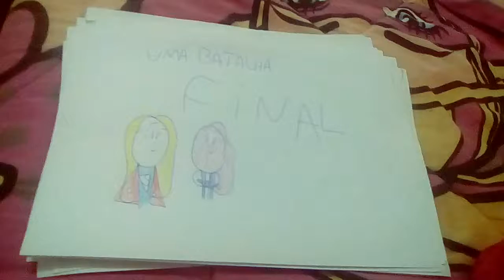Batalha final BBB dos heróis #33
Aqui